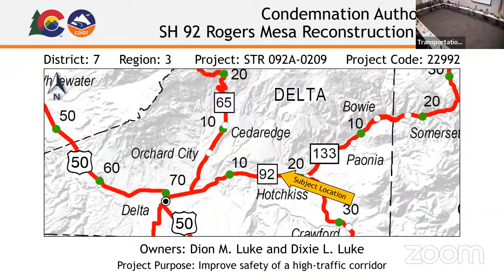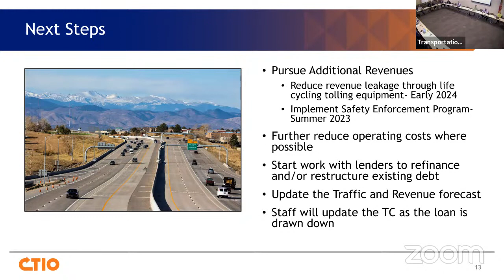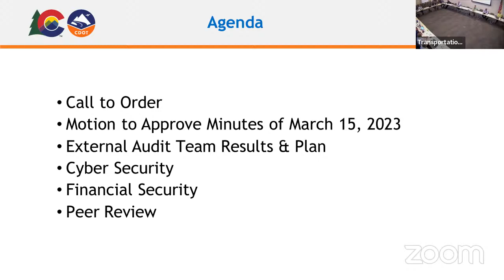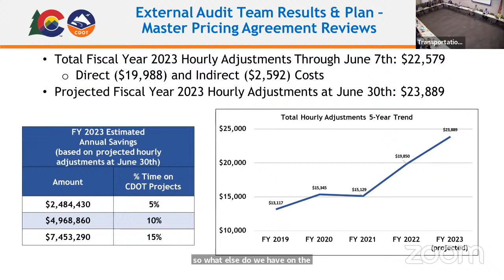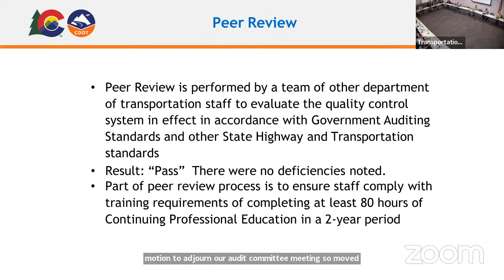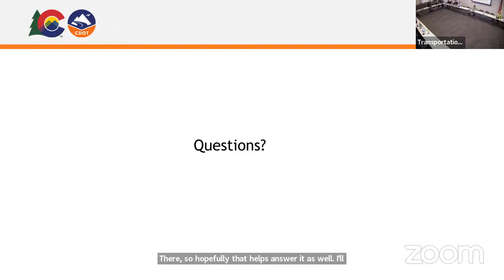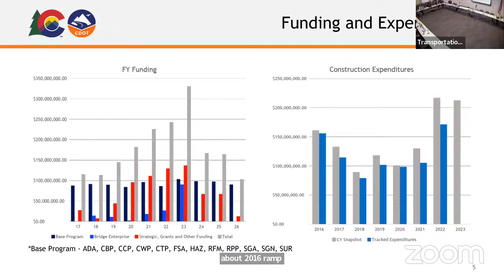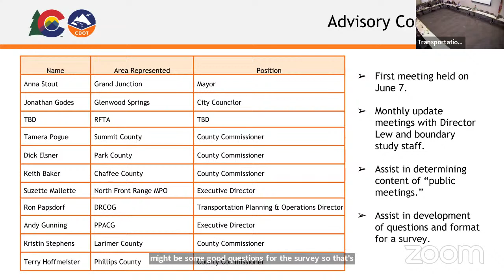Transportation Commission Workshops - June 2023